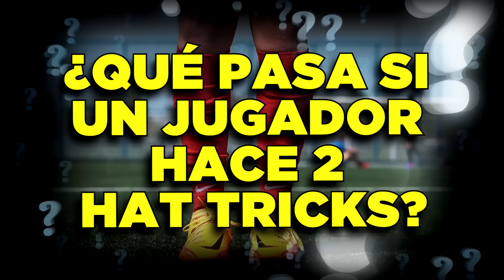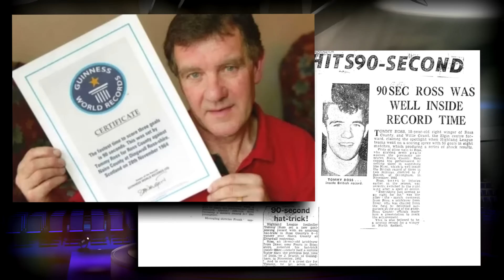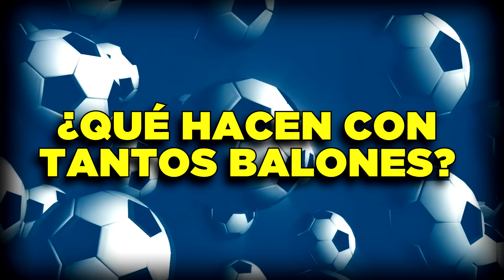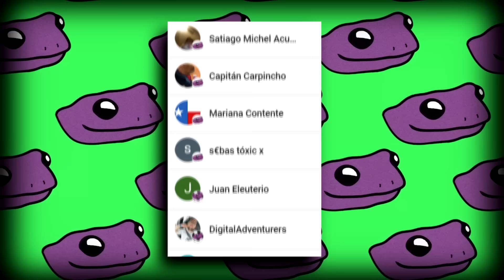TODO sobre los HAT TRICKS - VIDEO DEFINITIVO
¿Qué es un Hat Trick? ¿Qué pasa si un jugador hace 2 HAt Trick? ¿Y si 2 jugadores hacen Hat Trick?
Esto y mucho más!

Créditos:
Pexels - Pixabay -Videovo - Videezy - mixkit